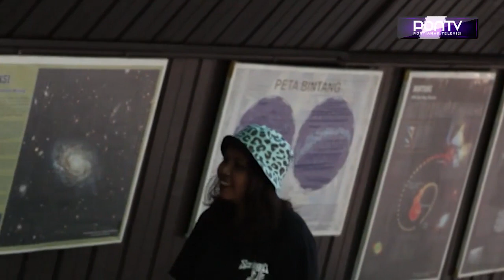MAK ITAM JALAN-JALAN KE TUGU KHATULISTIWA, CARA TELUR BISA BERDIRI